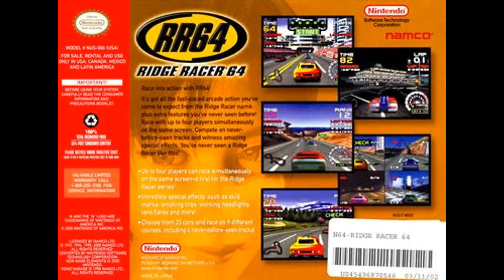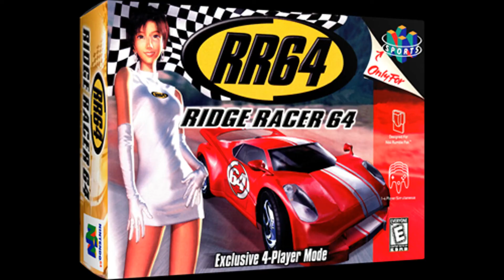RR64: Ridge Racer 64 (Nintendo 64)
RétroGaming 2.0 ;0) Vous présente "RR64: Ridge Racer 64"Ridge Racer fait sa première apparition sur une console Nintendo, y compris toutes les actions rapides, de ramassage et de jeu précédemment vues dans la série sur Playstation et dans les arcades. RR64 comprend trois pistes, chacune avec trois variantes, soit un total de neuf pistes à parcourir. 25 voitures sont proposées, chacune avec des capacités de puissance et de vitesse différentes. Les modes solo et multijoueur sont inclus. Battez le chrono et atteignez la ligne d'arrivée en premier pour gagner.

Détails du jeu :
Nom : RR64: Ridge Racer 64
Date de sortie : 14 février 2000
Plateforme(s) : Nintendo 64
Développeur(s) : Nintendo Software Technology
Éditeur(s) : Nintendo
Genre(s) : Course
Thème :  voiture/course
Autre nom : Ridge Racer 64

RétroGaming 2.0 ;0)Presents you "RR64: Ridge Racer 64"Ridge Racer makes its first appearance on a Nintendo console, including all of the fast, pick up and play action previously seen in the series on Playstation and in arcades. RR64 includes three tracks, each with three variations, making a total of nine tracks to get through. 25 cars are on offer, each with different power and speed abilities. Single player and multiplayer modes are included. Beat the clock and get to the finish line first to win.

Game Details:
Name: RR64: Ridge Racer 64
Release date: February 14, 2000
Platform(s): Nintendo 64
Developer(s): Nintendo Software Technology
Publisher(s): Nintendo
Genre(s): Racing
Theme: car/racing
Other name: Ridge Racer 64 (Japan)